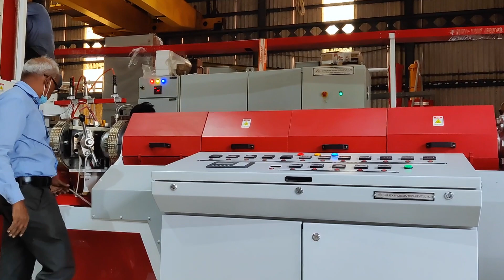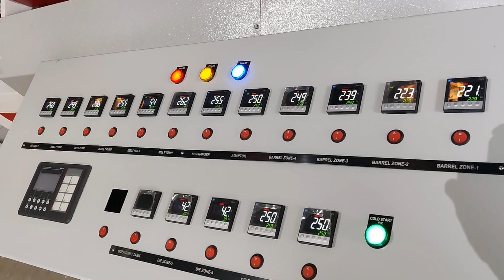Tape Stretching Line & Tape Winders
Model: JP 80 R 250 900